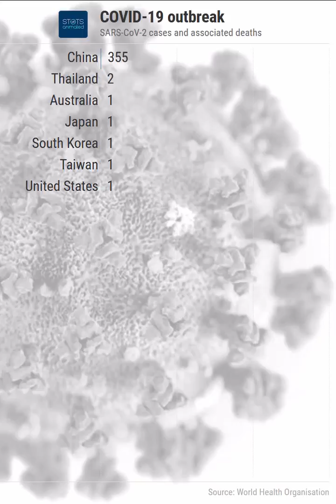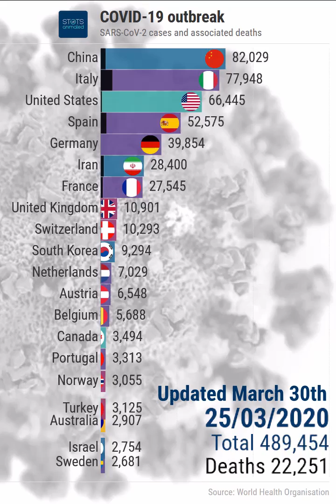COVID-19 express review - March 30th 2020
Dynamic visualisation of the number of people diagnosed with SARS-CoV-2 (disease COVID-19, formerly known as 2019-nCov) by country since January 21st 2020, and number of deaths associated with COVID-19, all in one chart.